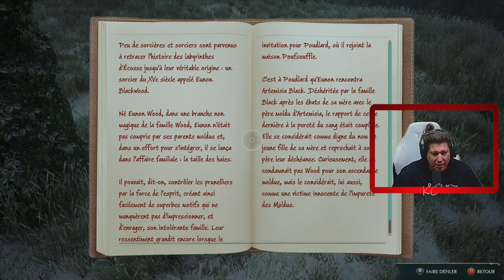Hogwarts Legacy Live Gameplay Épisode 29 Fr Karibou Canadien